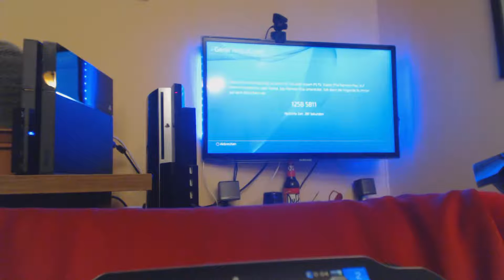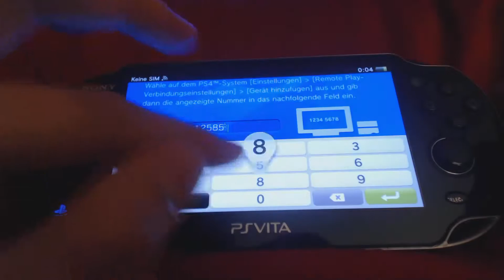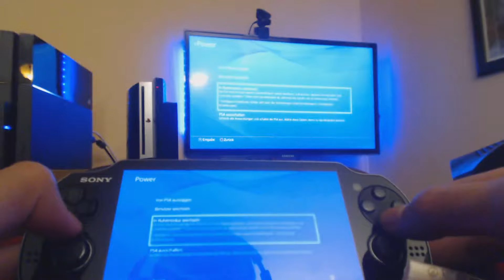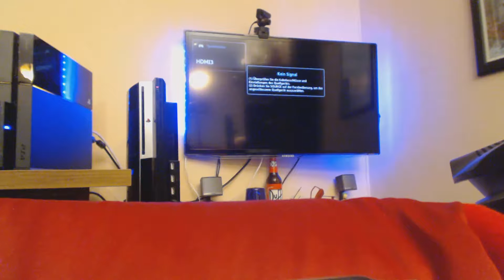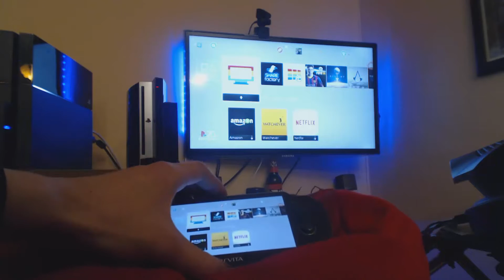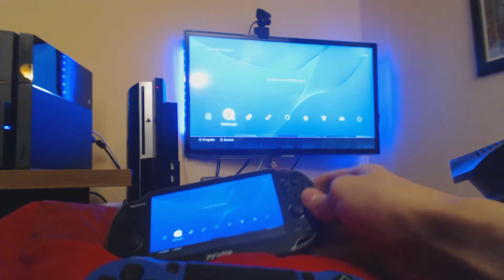Der Erklärbär - PS Vita mit dem PS4 System verbinden (Remote Play)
Ihr wisst nicht wie man die PS Vita mit dem PS4 System verbindet? Sayles, der Erklärbär hilft euch weiter.
Twitch Live Stream Kanal
TeamSpeak
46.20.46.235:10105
Du hast Facebook?
Du hast Twitter?
Ihr wollt mal bei einem LP, Podcast oder ähnlichem dabei sein? Schreib uns eine E-Mail.